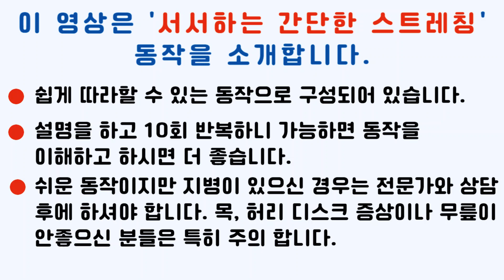서서하는 옆구리, 다리 스트레칭 2동작 | 간과 담, 방광에 좋은 부드러운 기체조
가을이 되면 중년들은 쉽게 피곤해지고 몸이 무겁습니다.

이 영상에서 소개하는 2가지 동작은 어디서나 할 수 있습니다.

동작은 간단하지만 겨드랑이, 옆구리, 복부, 허리, 복부, 엉덩이, 다리 근육을 모두 스트레칭 해줍니다.

많은 동작을 아는 것보다는 매일 조금씩이라도 실천하는 것이 더 중요합니다.

✅ 이 영상은 건강과 운동에 대한 일반적인 정보를 제공하는 것을 목적으로 합니다. 이는 전문 의료 조언이나 피트니스 전문가의 지도를 대체하는 것이 아닙니다. 영상에서 제시하는 운동 방법, 완화법 등은 참고 자료일 뿐입니다. 개개인의 건강 상태와 체력은 다르므로, 각자의 상황에 맞게 적절한 운동을 선택하고 필요하다면 전문가와 상의해야 합니다. 특히 기존에 질병이 있거나 처음으로 운동을 시작하는 경우에는 반드시 의사나 피트니스 전문가와 상의 후에 시도하십시오. 본 영상에서 제공되는 정보를 바탕으로 실제로 운동을 시작하기 전에 자신의 건강 상태를 고려해야 하며, 그 결과에 대한 모든 책임은 사용자 본인에게 있습니다.